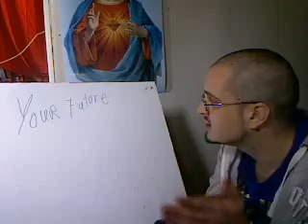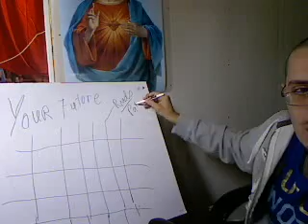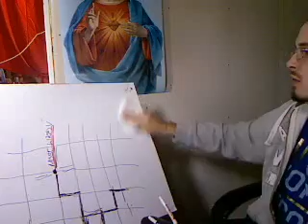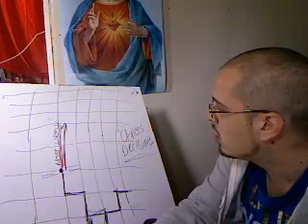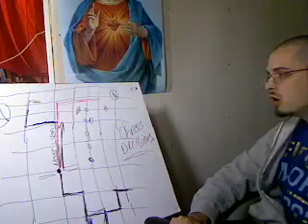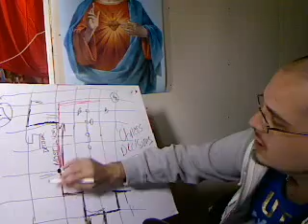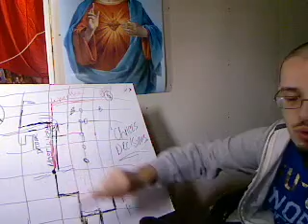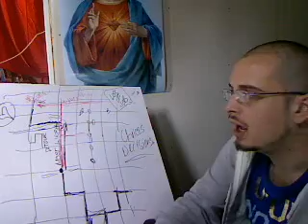Psychic Readings and Life Path, Your Future, How Spell Casting Works, etc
Papa Hector helps you to understand what a psychic, spiritual worker sees when they see your future and your life path.  Helping you to learn further about spells, magick, magic, witchcraft, being happy, and changing your life.